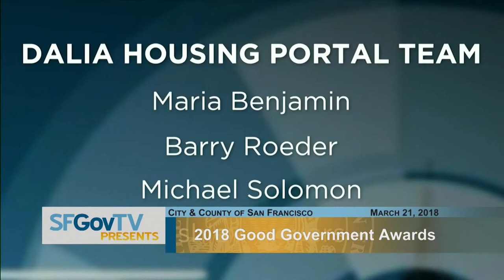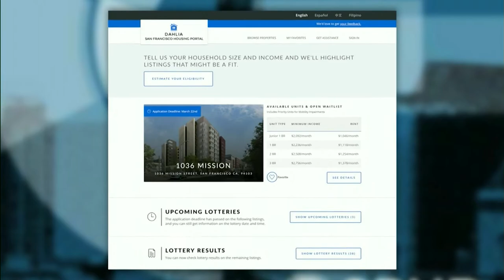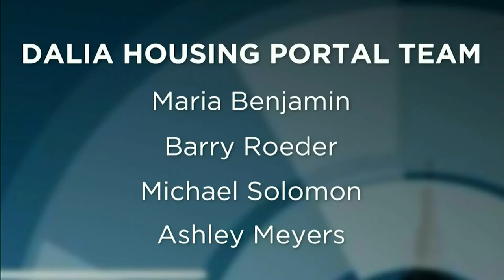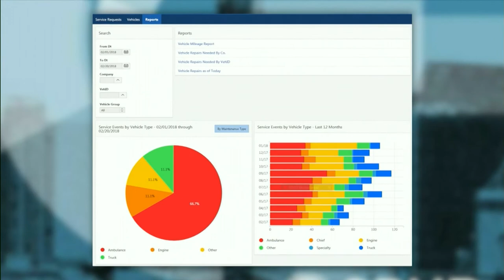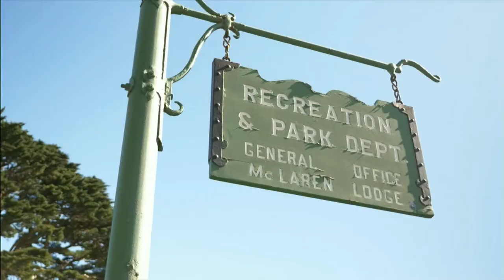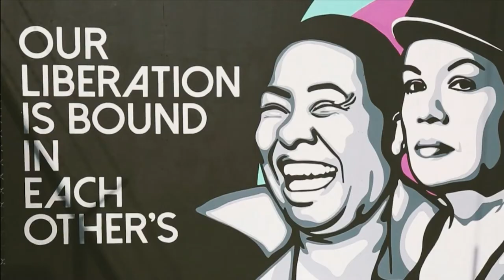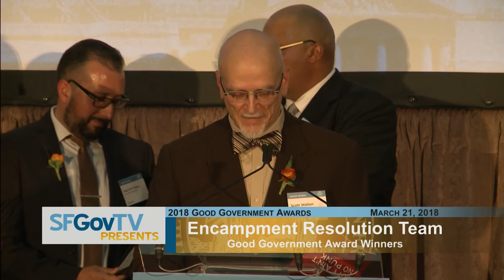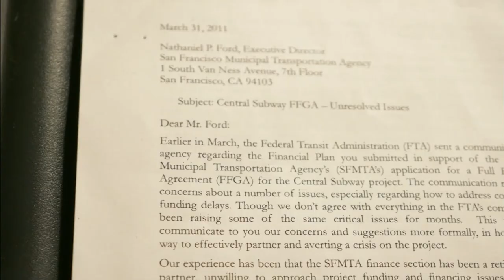SPUR: Good Government Awards 2018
For the past 38 years, the Good Government Awards have recognized outstanding job performance for those serving the City and County of San Francisco. This is a unique opportunity to acknowledge the City's top managers for their leadership, vision and ability to make a difference, both within city government and the community at large.

Award Winners:
Dahlia Housing Portal Team
Jesus Mora
Kelly Cornell
Encampment Resolution Team
Sonali Bose